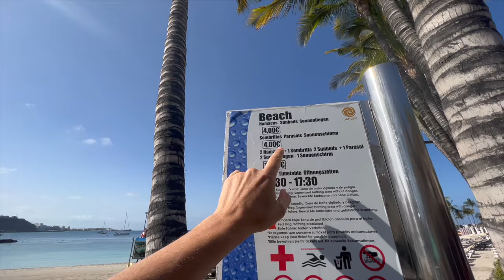CARAIBI, SCANSATEVI !!! ANFI DEL MAR | Gran Canaria Isole Canarie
💁🏼‍♀️🙋🏼‍♂️Ciao! Ci presentiamo subito!
Siamo una famiglia cresciuta a Como che ha deciso di vivere ed investire nell'isola di Fuerteventura in pianta stabile dal 2017.

👶🏼👶🏼🐶🐶🐱Abbiamo 2 bimbi nati sull'isola , Edoardo e Riccardo, 2 labrador retrievers che ci hanno seguito dall'Italia e una micia!

👴🏻👵🏼Luca e Rosalba , i genitori di Ika, si sono aggiunti al gruppo qualche tempo dopo aiutandoci come nonni a realizzare il sogno di intraprendere vari business e al contempo aiutarci nelle faccende di tutti i giorni a crescere dei bambini che tanto desideravamo. ⁉️"Ci fermeremo a 2? Chissà" cit. Niko

😌🙏🏼Da quando entrambi abbiamo aperto partita iva alle Canarie abbiamo concentrato i nostri progetti sul garantire linearità , costanza e professionalità in ambiti lavorativi che a noi sembravano avere delle pecche un pò in tutto l'arcipelago, basandoci su Fuerteventura, l'isola che abitiamo.

💰Da febbraio 2022 abbiamo fondato la NIKOIKA FTV società di capitali con sede legale ed uffici sempre a Fuerteventura!

⚠️Vuoi trasferirti, cercare una casa in affitto breve, medio, permanente, comprare casa (per te od investimento) o semplicemente goderti una vacanza a Fuerteventura?

♥️BENVENUTO NEL MONDO NIKOIKA

✅Potrai fare riferimento a noi in tutto il tuo iter burocratico : Finalmente potersi far guidare sul posto , in lingua ed in piena sicurezza da Nicoló e Saskia.

Con uno storico di oltre 1000 vacanze organizzate, decine di trasferimenti e oltre cento rogiti immobiliari diretti dal 2017,  mettiamo anima e corpo per dare una marcia in più a Fuerteventura (e a chi è abituato a vedere le cose fatte in ordine)

💪🏼POCHI FORMALISMI : LA NOSTRA VETRINA SIETE VOI!

🐜🐜METTICI ALLA PROVA ED ENTRA A FAR PARTE DEL NOSTRO TEAM!

🔴 VUOI CONTATTARCI?

🎁Segui il canale per avere accesso a centinaia di informazioni GRATUITE esposte in chiave simpatica e diretta.